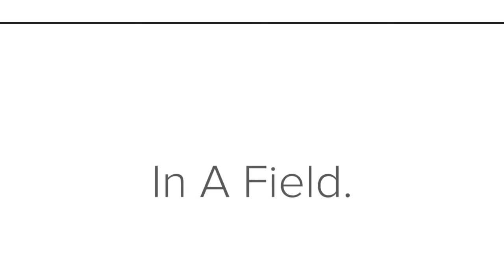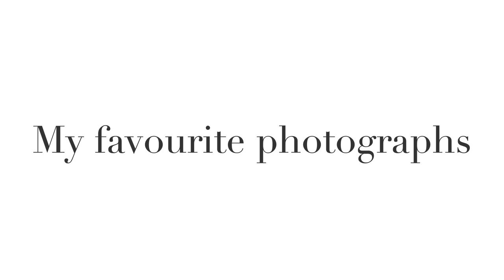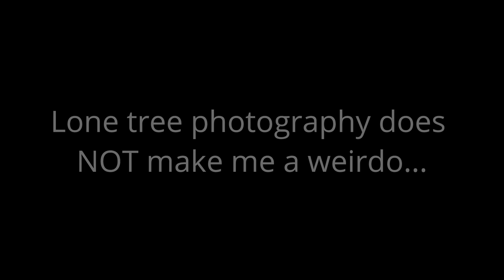Landscape Photography....The Lone Tree Finale....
I've been going to this lone tree for around 3 months. Wonderful place and I will be back there.

Camera gear :
Gitzo Tripod

Filters :
LEE -
Landscape polariser
6 and 10 Stop

Vlog gear:
iPhone,

Main Camping gear :
Therm-a-Res pillow